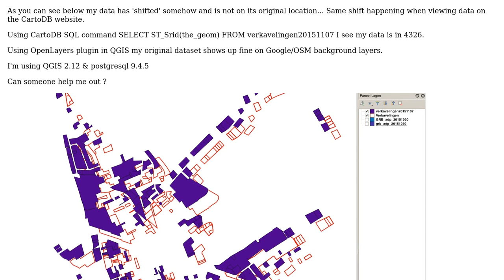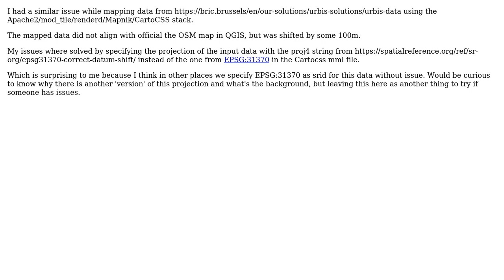GIS: CartoDB QGIS plugin: export/import projection shift? (2 Solutions!!)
GIS: CartoDB QGIS plugin: export/import projection shift?

With thanks & praise to God, and with thanks to the many people who have made this project possible! | Content (except music & images) licensed under CC BY-SA | Music | Images & others | With thanks to user Steven De Vriendt user iriberri user DrD and the Stack Exchange Network Trademarks are property of their respective owners. You are responsible for your own actions.